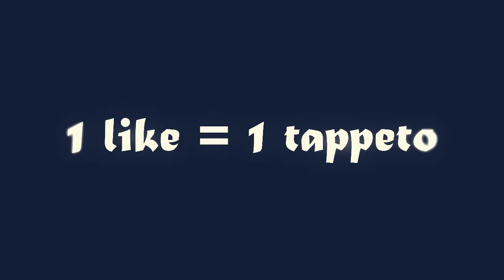DREAMSHOTS X // MULTICOD SPECIAL!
bello il kittmuort iniziale

song: Little Daylight - Overdose (Twice As Nice Remix)

SOCIAL NETWORKS!

Psn: Gioee8

Xbox Live: Gioee

Skype: safe_gioee